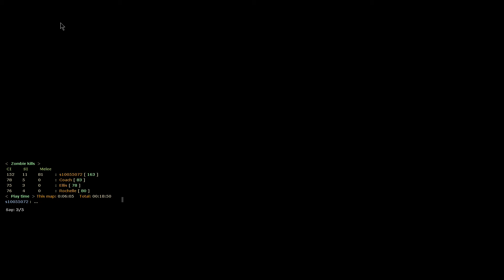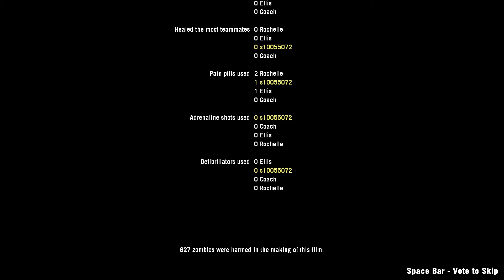Left 4 Dead 2: Cursed City (Edited Playthrough)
0:00 Loading
1:01 Hospital
7:19 Town
14:04 Subway
20:05 End Credits